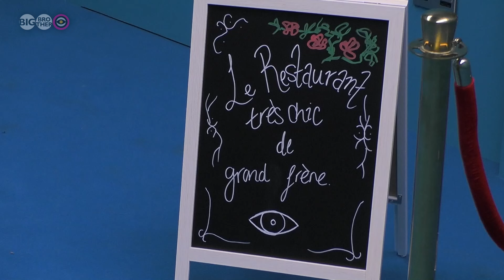Jordan and Henry's Lunch Date | Big Brother 2023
Henry wins a lunch date at Le Restaurant Très Chic De Grand Frere and takes Jordan to enjoy his favourite dish.